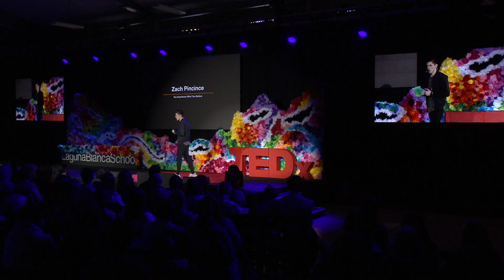You Experience What You Believe: The Truth About Hypnosis | Zach Pincence | TEDxLagunaBlancaSchool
A well-known hypnotist and inspirational speaker, Zach Pincince shares the truth about hypnosis in this talk. He begins by hypnotizing his audience; anyone watching can attempt it as long as they are willing to be hypnotized. Zach inspires his audience by motivating them to remain positive. He reminds us that we don't choose our thoughts but decide whether to believe them; they are powerless unless we accept them. With millions of followers and hundreds of millions of views across social media, Zach has become the most viral hypnotist on the internet and has hypnotized some of social media's biggest stars. He speaks and performs for audiences all across the country demonstrating the power of the human mind through his entertaining stage hypnosis shows and impactful keynote speeches. This talk was given at a TEDx event using the TED conference format but independently organized by a local community.